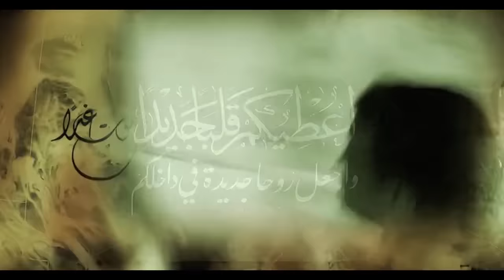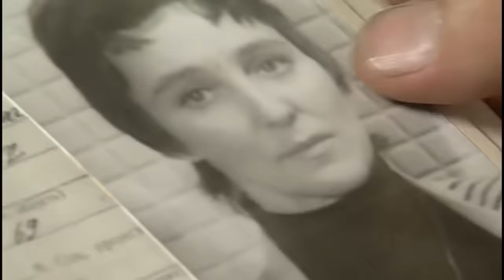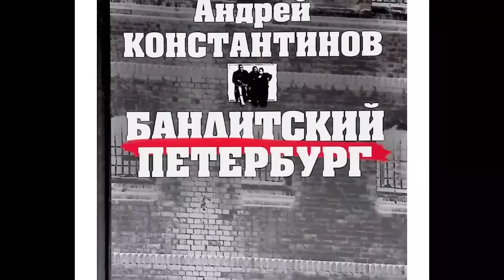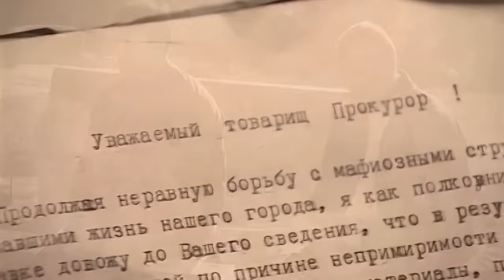БАНДИТСКИЙ ПЕТЕРБУРГ «Полный Разбор Сериала»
Друзья в 2 части видеоролика по Бандитскому Петербургу я уже буду Разбирать непосредственно сам сериал...
Русский Перевод, БП Барон и БП Адвокат...